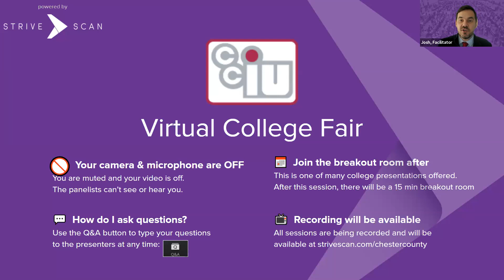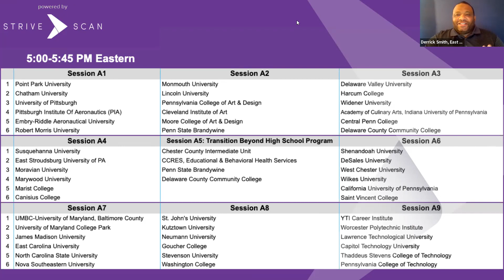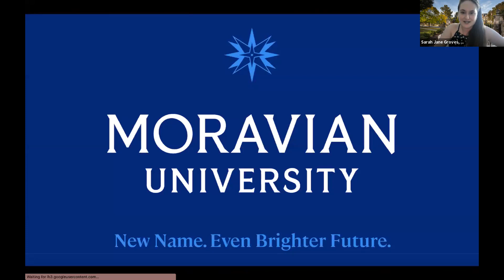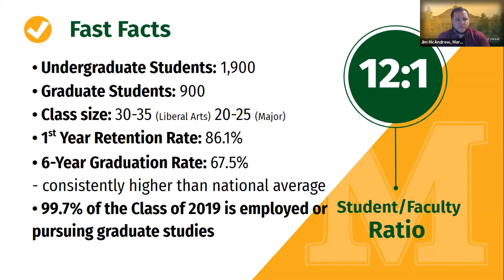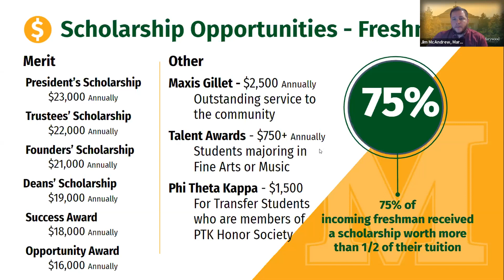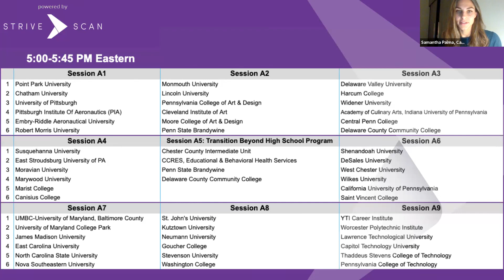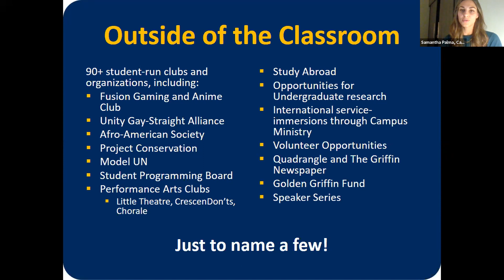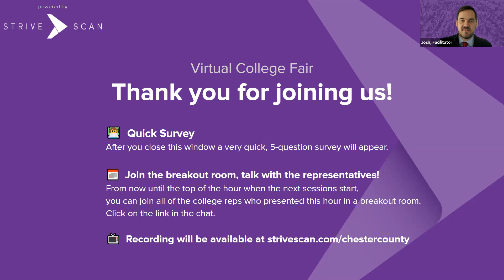Session A4 - Chester County Virtual College Fair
In this session, you will hear from the following institutions:

Susquehanna University
East Stroudsburg University of PA
Moravian University
Marywood University
Marist College
Canisius College